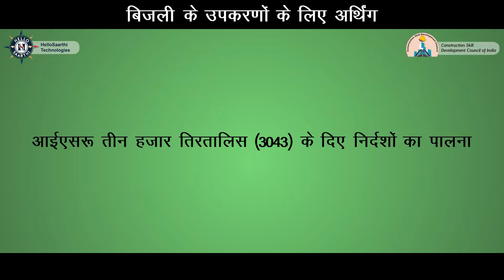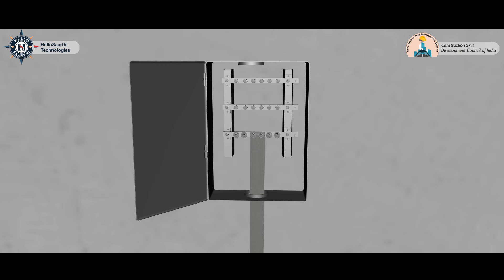Assistant Electrician | Chapter 7 | Unit 10_ बिजली के उपकरणों के लिए अर्थिंग